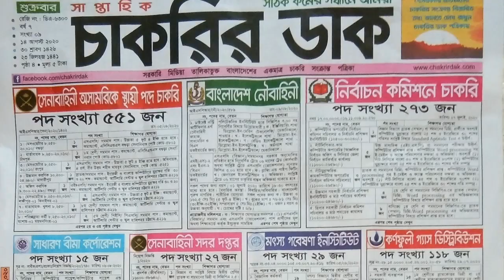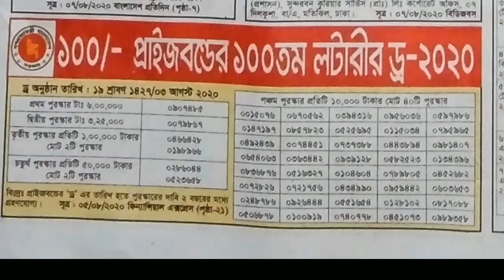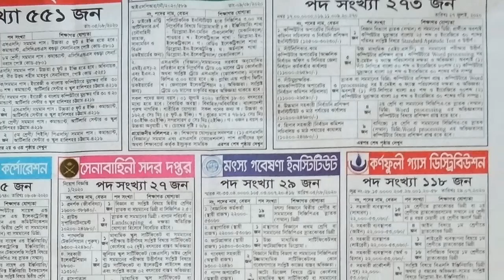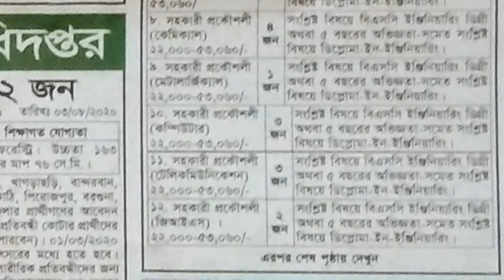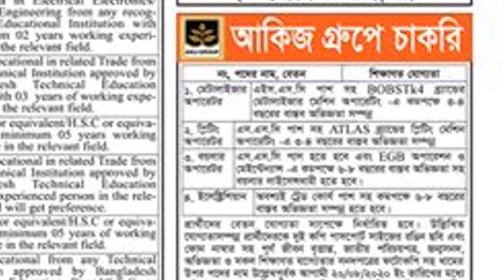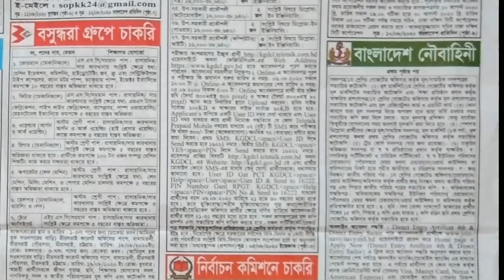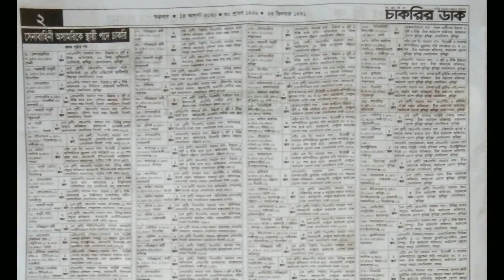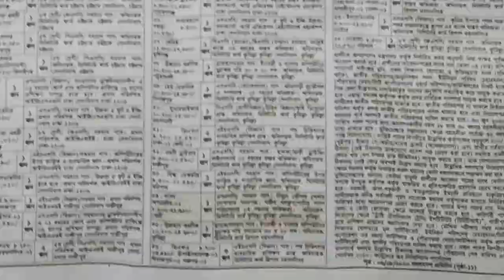সপ্তাহিক চাকরির পত্রিকা, Weekly Job Circular 14 August 2020, 14/08/2020 চাকরির বিজ্ঞাপন,job circular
Weekly Job Circular 14 August 2020, Job Circular 14 August 2020 সপ্তাহিক চাকরির খবর, Weekly Job Circular 14 August 2020, 14/08/2020 চাকরির বিজ্ঞাপন, job circular
সপ্তাহিক চাকরির খবর, Weekly Job Circular 14 August 2020, /08/2020 চাকরির বিজ্ঞাপন, job circular 14 August 2020 Job Circular BD

14_August_2020_Chakri August 2020 New weekly job circular! সাপ্তাহিক চাকরির পত্রিকা। Chakrir Dak 2020 Job circular bd

-১০০ টাকায় পুরো মাসের চাকরির আবেদন Job Circular

Chakrir circular 2020
2020 job circular Chakrir Dak,  এ সপ্তাহের নতুন চাকরির বিজ্ঞাপন, job circular, weekly job circular 2020, govt job এ সপ্তাহের নতুন চাকুরির খবর ২০২০, job circular, চাকুরির পত্রিকা, weekly job circular 2020 weekly job circular of this week of August 2020 download from here..

প্রতি সপ্তাহের চাকুরির বিজ্ঞাপন দেশজুড়ে বিভিন্ন প্রতিষ্ঠানের হাজারো চাকুরির বিজ্ঞাপন এখন অনলাইনে চাকরির_বিজ্ঞপ্তি সরকারী চাকুরির বিজ্ঞাপন চাকরির_বাজার চাকরির_ডাক চাকরির_খবর চাকরির_বিজ্ঞাপন চাকরির আবেদন ফরম চাকুরির বই চাকরির সার্কুলার নিচে থেকে এই সপ্তাহের সমস্ত চাকুরির বিজ্ঞাপনগুলো নিয়ে নিন (চাকুরির ডাক)।
weekly job circular of this week of July 2020 download from my given source.
এখন থেকে আমাদের চ্যানেলে এই উপরের সকল ধরণের ভিডিও পাবেন। তাই আমাদের সাথেই থাকুন, মন্তব্য করে আমাদের সেবার মান বৃদ্ধিতে সাহায্য করুন।